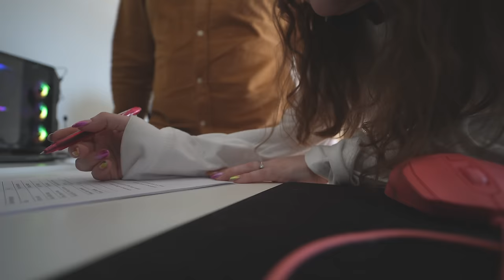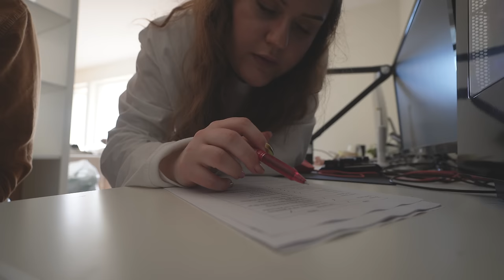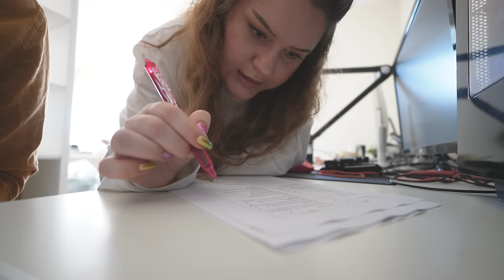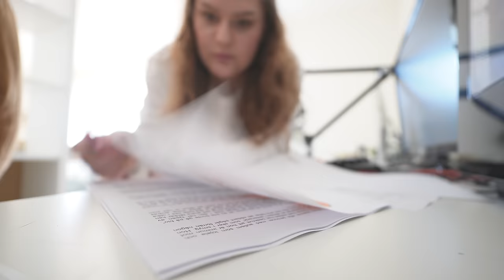SECOND HAND RUNDA & SPARTIPS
INSTAGRAM➜ towabrobeck
TIKTOK➜ towabrobeck